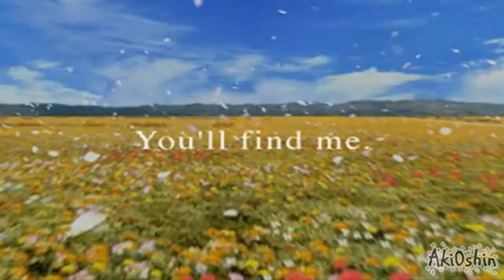Let´s Brabbel : Final Fantasy VIII [fast 100%] #001 - Die Feuergrotte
Mein erstes Video auf diesem Kanal,natürlich von meinem Lieblings FF Teil.
Kein Klischeemäßiges LP wie es jeder macht,sondern mit eigenen Ideen von mir.
Wir sehen etwas vom Garden,bekommen einiges erklärt und machen uns dann auf mit Quistis in die Feuergrotte um uns Ifrit zu schnappen :)